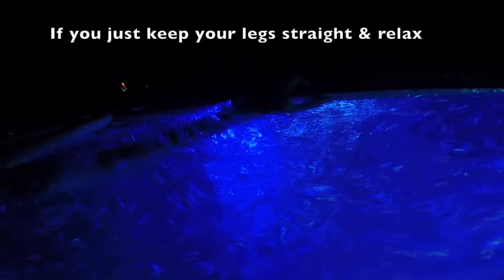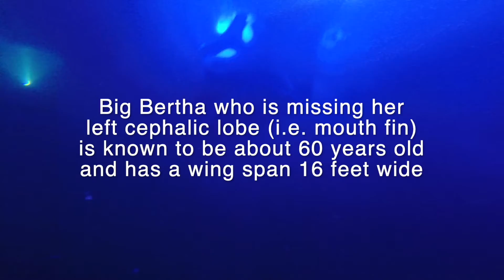2019-08-10 Manta Ray Night Snorkeling in Kona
This video taken from a GoPro captures our family's night snorkel with Manta Rays in Kona Hawaii in August 2019